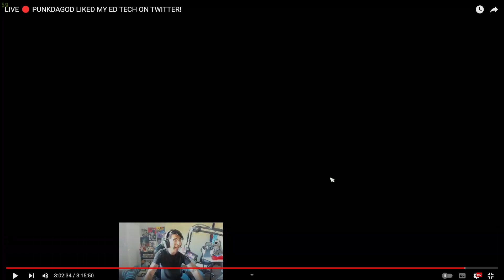HYPE FT3! Fraud Luke (Saado99) Who Wanted The Smoke! | Street Fighter 6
Saado99 was supposed to be good at the game. Was he a fraud this whole time that can only rely on throw loops to win matches? When they get nerfed (hopefully) will he play Tekken 8 instead?

Live Everyday!